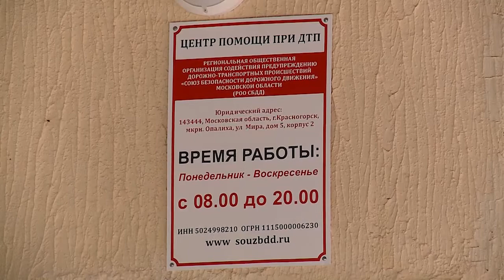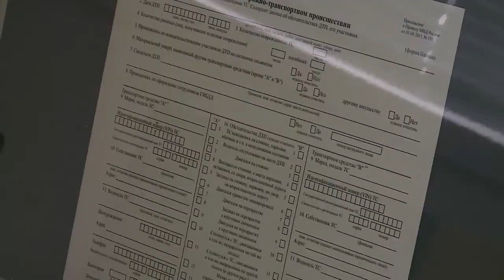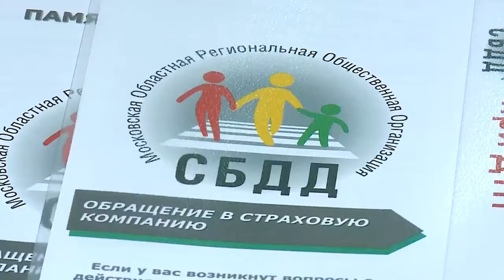Помощь при ДТП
Оформление дорожно-транспортного происшествия на месте с помощью европротокола – некоторые автовладельцы, попавшие в аварию, уже опробовали такой формат. Но предпочитают обходиться без инспектора совсем не многие. Создавая огромные пробки, водители ждут приезда сотрудников дорожной инспекции, даже при небольшом столкновении с минимальным ущербом. Центр помощи при ДТП, открытие которой состоялось в Мытищах, теперь будет содействовать всем, кто попал в такую ситуацию.
За прошлый год в Мытищах произошло более 5 тысяч дорожно-транспортных происшествий, из них с пострадавшими - 82 случая. Тем, кто попал в небольшую аварию совсем не обязательно ждать сотрудников полиции – оформить документы о ДТП можно на месте самостоятельно. Теперь в этом мытищинцам помогут в Центре помощи при ДТП. Офис открылся по адресу: Юбилейная, дом 27.
Инициатором создания такой службы выступила общественная организация «Союз безопасности дорожного движения» и Госавтоинспекция региона. Мытищи стали пятым городом Подмосковья, где открылся такой центр.
Ежедневно с 8 утра до 8 вечера в центре будут работать трое сотрудников - горячая линия принимает звонки круглосуточно. В службу будут переадресовывать тех, кто позвонил в 112 с места аварии. Задача центра помочь автовладельцам при ДТП, а также разгрузить дороги. Служба уже начала свою работу. (12+)